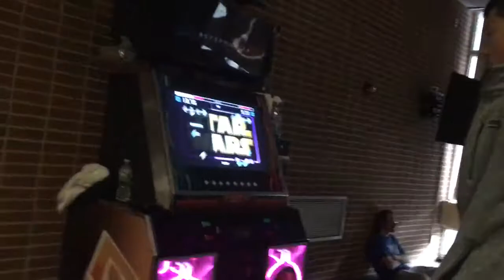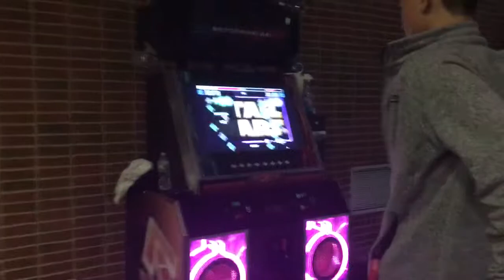PaulJKim VS LBCR -- I'm Han Solo -- U.P.S. 3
PaulJKim's pick